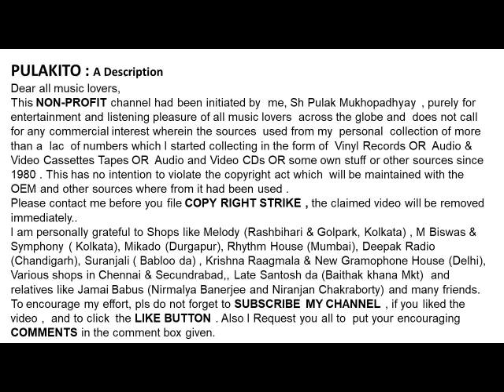সুমন কল্যানপুর- এই চন্দ্রমল্লিকাতে (1965)-Suman Kalyanpu- EI CHANDRAMALLIKATE (1965)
এই চন্দ্রমল্লিকাতে  (1965)
সুমন কল্যানপুর
Suman Kalyanpur
EI CHANDRAMALLIKA TE (1965)
 Lyrics: Mukul Datta

Help Please.